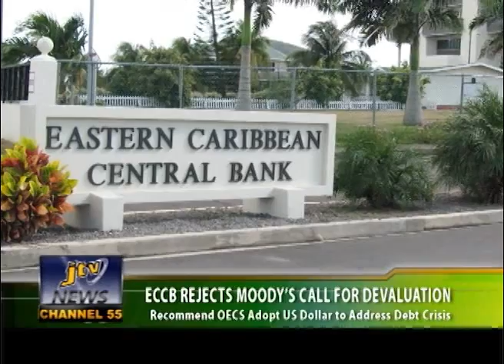JTV NEWS 6 JUNE 2013 PRT 3 REGIONAL NEWS